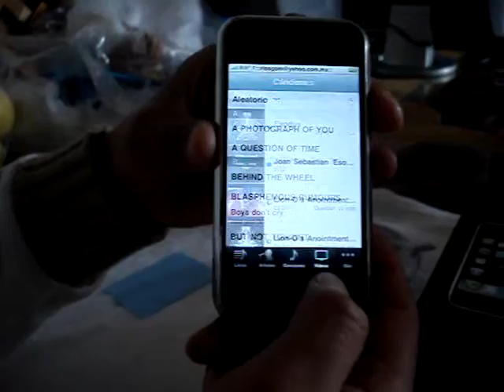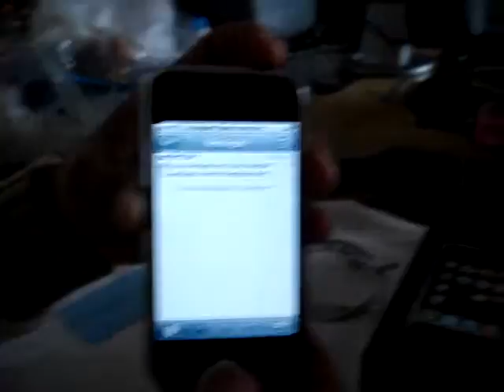ML 42497526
Video Migrado